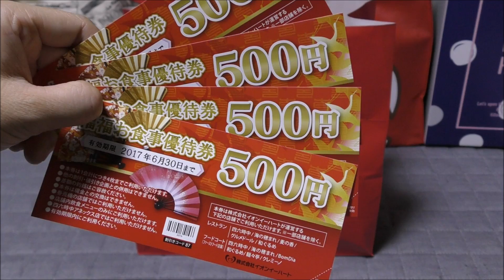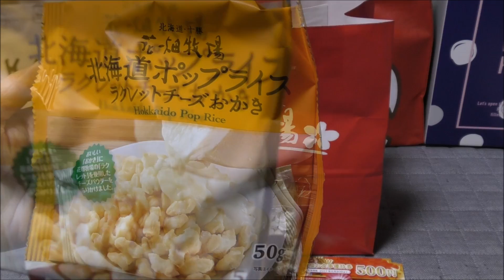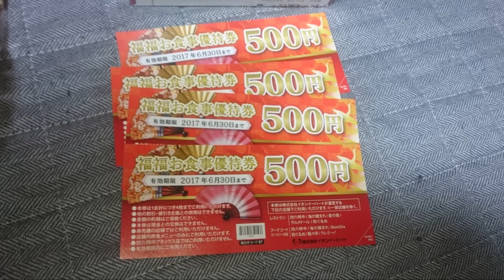【福袋2017開封☆おひつごはん四六時中】花畑牧場お菓子セットの福袋がお得すぎた！お菓子福袋・ネタバレ・超お得・激安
イオンのフードコートにある『おひつごはん　四六時中』で福袋を買いました。
福袋3240円（税込）には、金券2000円分と、花畑牧場のお菓子入り。
何が入っているかな？

■2017年福袋開封動画

PS4ベルセルク無双